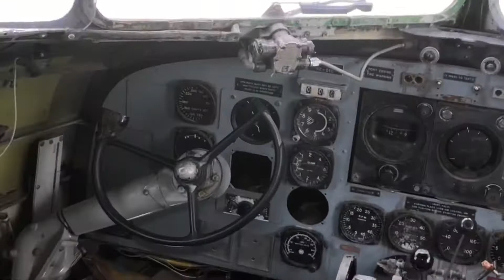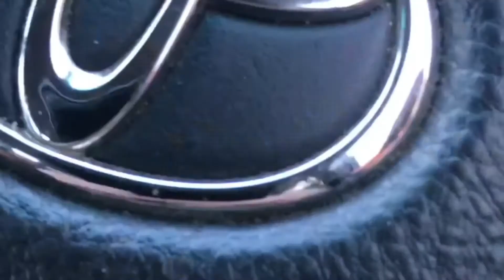CARAVANNING AUSTRALIA • Week one on the road. Episode 2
Tamworth to Moree